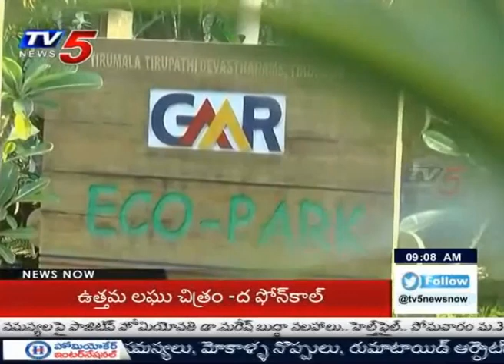Kanigiri MLA Baburao's 5 Lakhs worth Necklace Looted : TV5 News